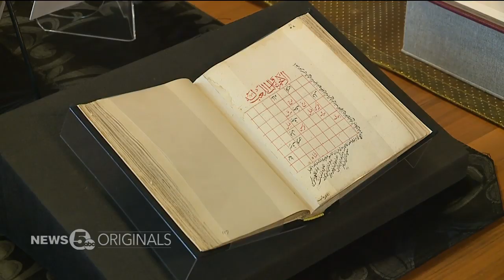Did you know? Cleveland is home to the world's largest chess collection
Did you know? Cleveland is home to the largest chess collection in the entire world.